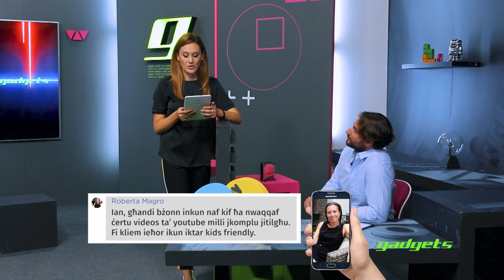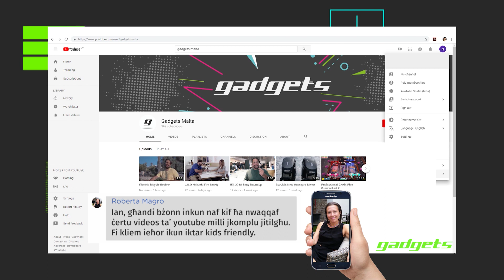Staqsi lil Ian - Episode 6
Ian answers the best tech questions from the viewers.